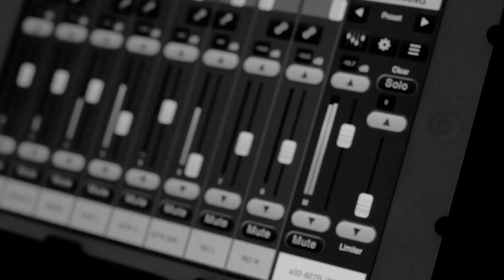More Than Enough Tour (Semarang) - JPCC Worship